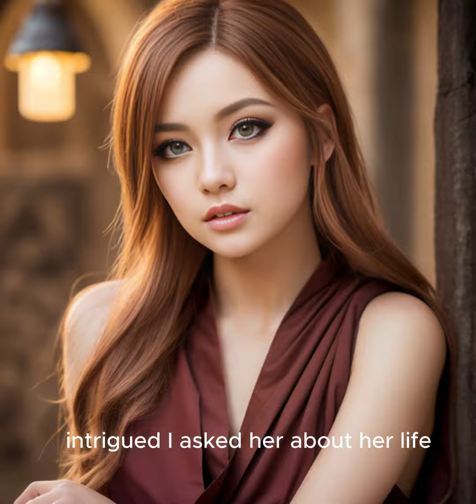[4K] A Hollywood Journey to Enlightenment! 할리우드의 깨달음으로의 여행! ハリウッドから啓示への旅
Description: Embark on a remarkable voyage as we follow a renowned Hollywood actress who leaves the limelight to find solace in spirituality. 'Starlet to Serenity' traces her journey from bustling premieres to serene temple retreats in Asia. Uncover what drove her to seek enlightenment beyond the glitz and glitter of fame. This is a compelling tale of transformation that redefines fulfillment, showcasing a pursuit of inner peace over external acclaim. Don't miss this inspiring narrative that marries glamour with introspection and challenges the conventional notions of success.

AI art model created with Stable Diffusion.

The purpose of this video is to showcase the possibilities of AI-generated visuals and explore the boundaries of creativity. The AI model used in this process utilizes complex algorithms and data to generate realistic images, but it does not possess the ability to deliberately replicate specific individuals.

We appreciate your understanding and support as we explore the exciting advancements in AI technology and its applications in various creative fields.